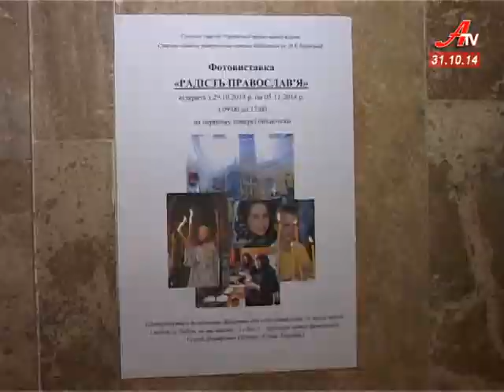Митець від Бога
В обласній науковій бібліотеці – виставка православних фото. Автор Сергій Огієнко – представник прес-служби Сумської єпархії Української Православної Церкви – впродовж років служіння Господу створив колекцію світлин, присвячених релігійним святам.